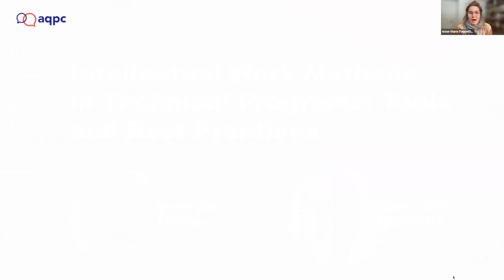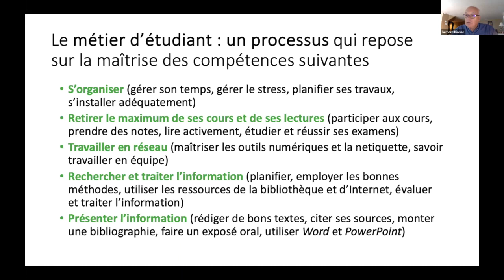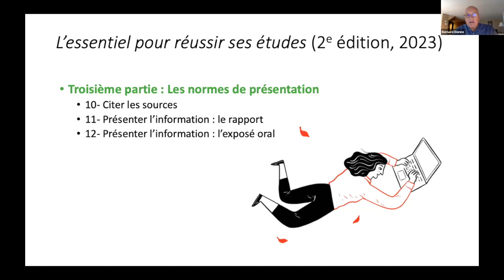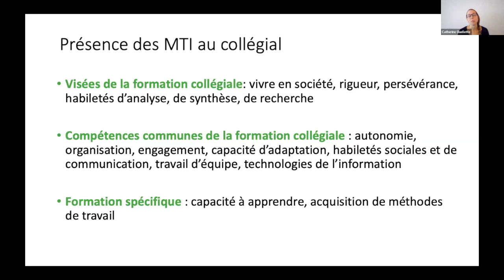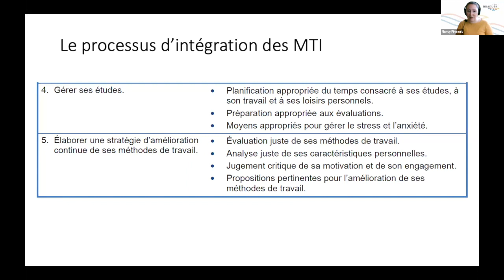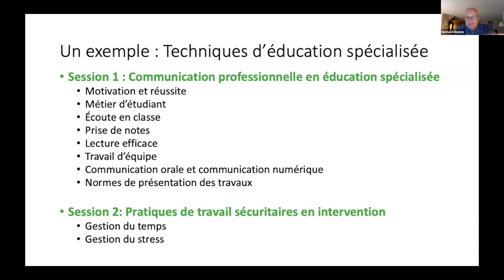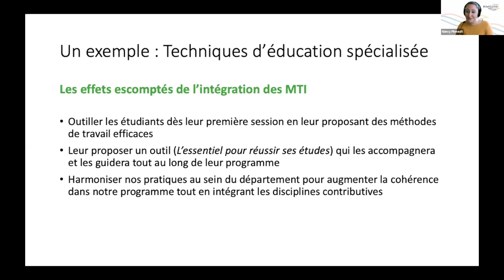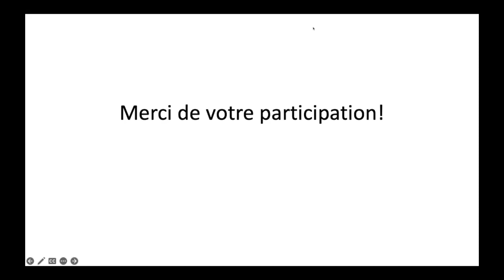Intellectual Work Methods in Technical Programs: Tools and Best Practices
Being a student involves many challenges, including mastering intellectual work methods (IWM), such as time management, note-taking, studying for and taking exams, active reading of complex texts, teamwork, oral communication, documentary research, appropriate use of ICT and writing various types of texts, while respecting intellectual integrity and presentation standards used in higher education.

Most technical programs mobilize these skills, either explicitly or implicitly. Students graduating from high school worry, to varying degrees, about the complexity of mastering these methods in the college education that awaits them. This webinar aims to share tools and best practices to support students' development of work methods in order to optimize their success in technical programs.